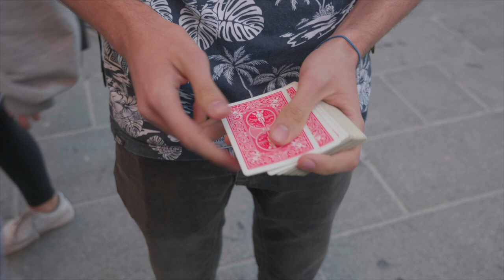STREETMAGIC A BOLOGNA - ft. lorenzo , alpha_magician